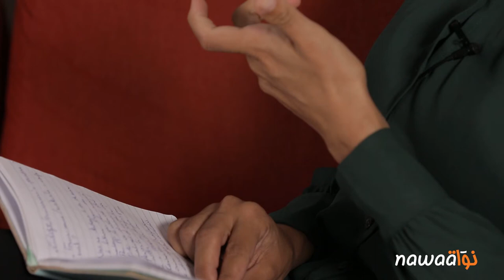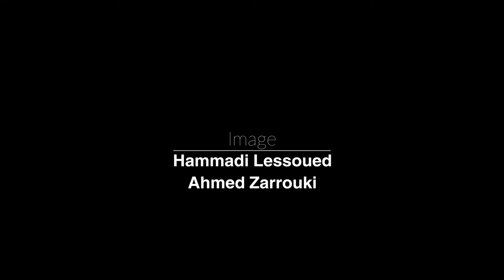Interview avec Mireille Fanon-Mendès-France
Invitée à Tunis dans le cadre d'un séminaire organisé par la Fondation Rosa Luxemburg, Mireille Fanon-Mendès-France, présidente de la Fondation Frantz Fanon et experte au sein du groupe de travail sur les afro-descendants au Conseil des Droit de l'Homme de l'ONU, est venue à Nawaat nous parler de son père Frantz Fanon (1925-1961), psychiatre, essayiste, penseur majeur de l'anticolonialisme et figure importante du mouvement tiers-mondiste.